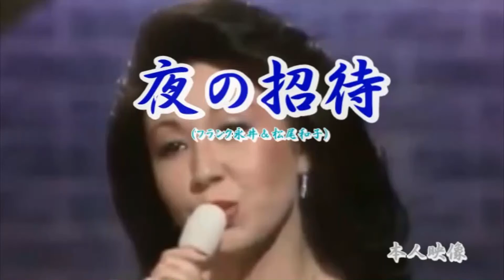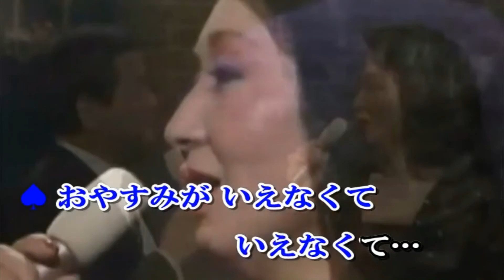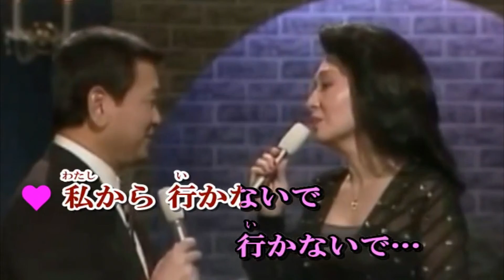フランク永井＆松尾和子 さん の Duet Kyoku「 夜の招待 」(1960 発売曲) Josei Part 唄わせて頂きました.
作詞:佐伯孝夫　作曲:吉田正
Yokattara Colabo Onegai Itashimasu (^^♪!!
カラオケ は,  tikazu higashi 様の  チャンネル よりお借りいたしました.